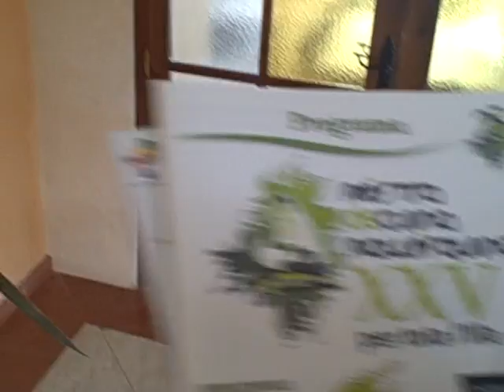Restaurante Can Mateu en Algaida, Mallorca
Sebastián Ballester deRestaurante Can Mateu en Algaida, Mallorca